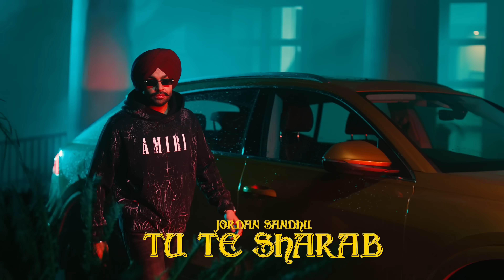Attachment (Full Video) | Jordan Sandhu , Ft. Mahira Sharma | Desi Crew | Latest Punjabi Songs 2023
Song - Attachment (Official Video)
Singer - Jordan Sandhu
Featuring - Mahira Sharma
Lyrics - Arjan Virk
Director - Teii Sandhu
YouTube Promotion - Being Digital
Assistant Director- Sourav Dheer & Ritik
Dop - Vikcee
Stedicam - Sandeep Stedi
Production- Monty Production
Jordan’s costume- Amn Lotey
Edit - Mr Editor
Colorist - Onkar
Digital Promotion - Speed Records Digital